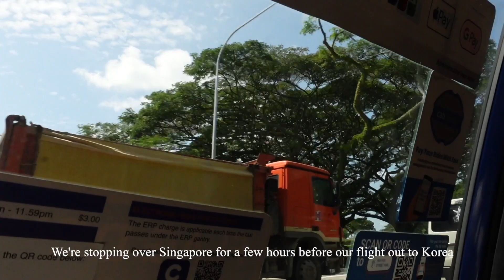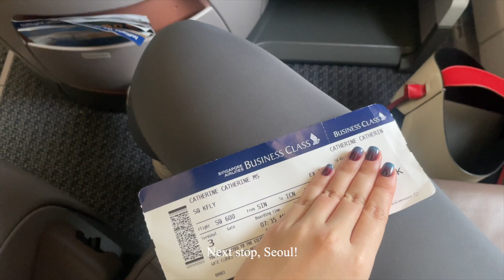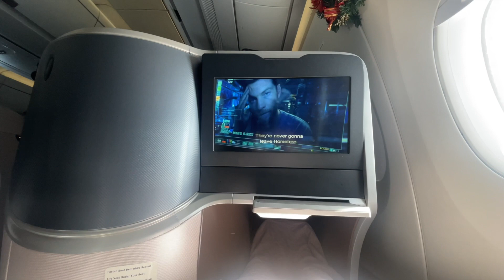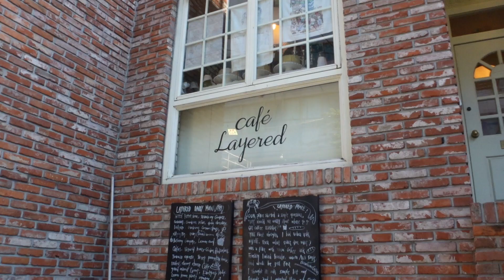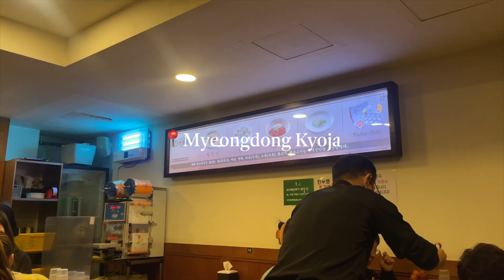my first time in seoul | new years eve, kbbq & coffee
I'M IN SEOUL!!! 🙂 This is also my first family trip ever since the pandemic. During the pandemic, I watched a lot of Korean dramas and even learnt Korean on Duolingo. Super happy and super excited to be South Korea! Please let me know where I should visit! 😘😘